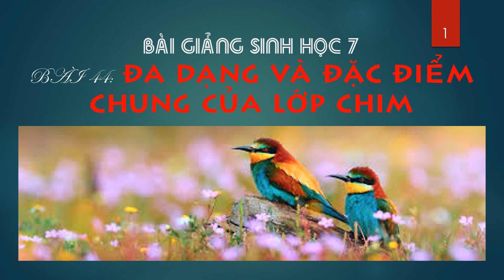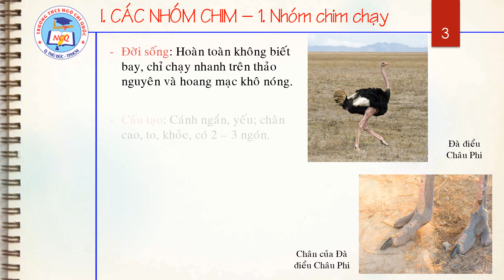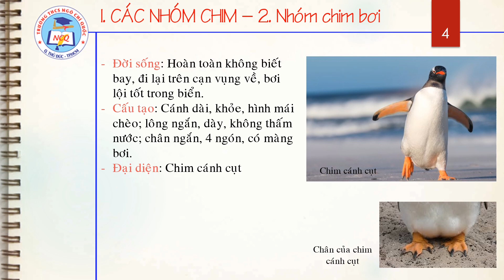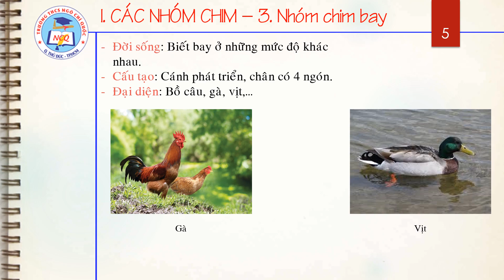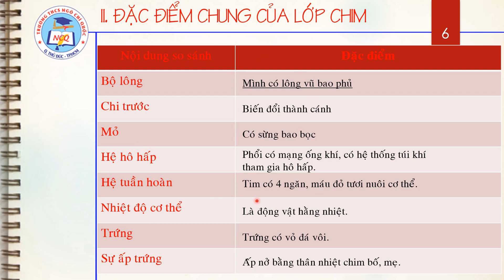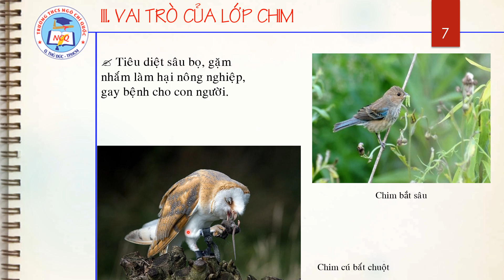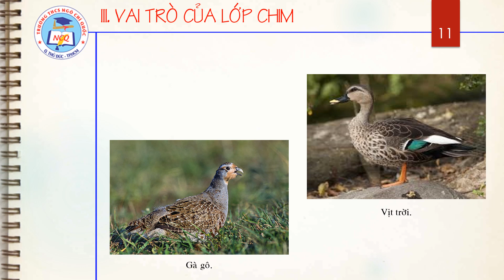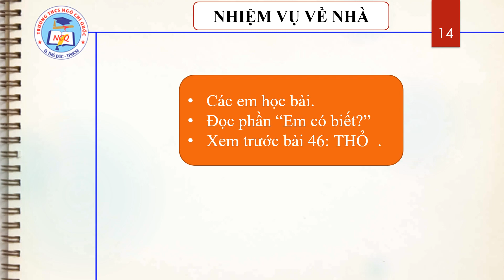SINH HỌC 7 - BÀI 44: ĐA DẠNG VÀ ĐẶC ĐIỂM CHUNG CỦA LỚP CHIM - TRẦN THỊ CẨM VÂN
Bài học ngày hôm nay nối tiếp bài tìm hiểu về chim bồ câu. Chúng ta sẽ mở rộng hơn tìm hiểu về sự đa dạng của lớp Chim nói chung.
Và làm thế nào để xếp 1 đại diện vào lớp Chim.
Cùng nhau học bài 44: ĐA DẠNG VÀ ĐẶC ĐIỂM CHUNG CỦA LỚP CHIM.